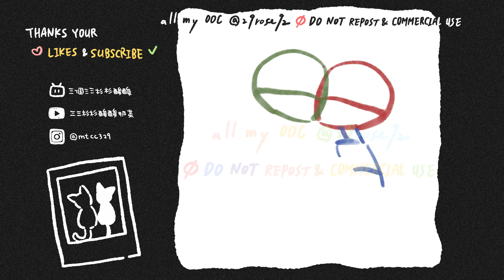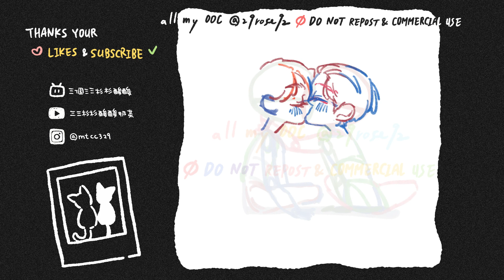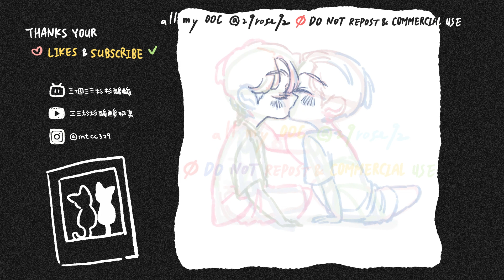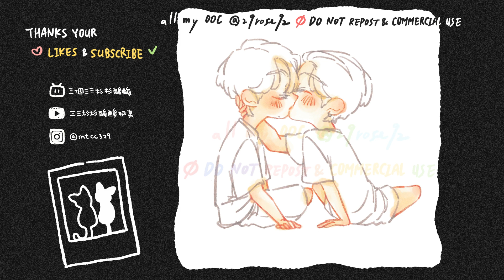[procreate fanart] FirstKhaotung /努力想要畫完美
親親3
我真ㄉ很努力想要畫完美
我心中完美可愛ㄉ親親🥹🥹🥹

procreate

BGM
natural - 葛谷葉子